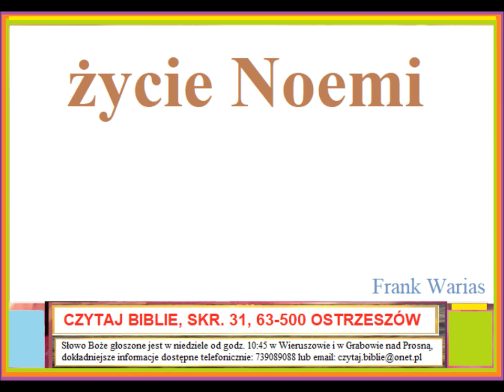życie Noemi Zielone Niwy